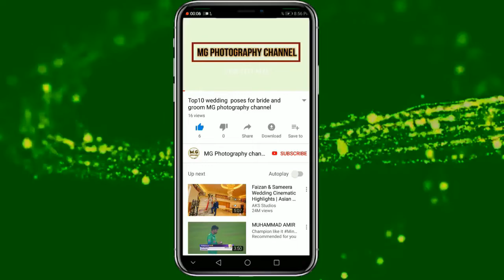Mobile Tripod 3110 From Daraz.Pk Unboxing & Review in urdu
Mobile Tripod 3110 From Daraz.Pk Unboxing & Detail Review in Urdu